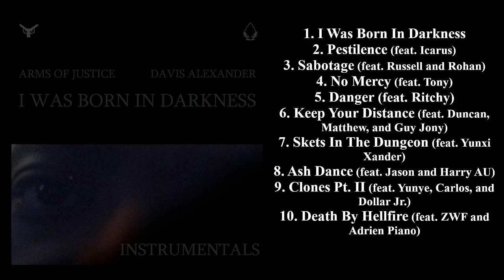I Was Born In Darkness (w/ Davis Alexander) [FULL ALBUM] [INSTRUMENTALS]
I Was Born In Darkness | Official album | Studio album
Arms Of Justice and Davis Alexander
Explicit Version

0:00 I Was Born In Darkness
2:34 Pestilence (feat. Icarus)
4:36 Sabotage (feat. Russell and Rohan)
6:40 No Mercy (feat. Tony)
11:12 Danger (feat. Ritchy)
14:17 Keep Your Distance (feat. Duncan, Matthew, and Guy Jony)
20:33 Skets In The Dungeon (feat. Yunxi Xander)
24:52 Ash Dance (feat. Jason and Harry AU)
26:53 Clones Pt. II (feat. Yunye, Carlos, and Dollar Jr.)
30:03 Death By Hellfire (feat. ZWF and Adrien Piano)

- 'I Was Born In Darkness' marks the 1st AOJ album in collaboration with another act, despite Davis being a text-to-speech voice.
- BADMOVE provides vocals only for "I Was Born In Darkness" and "Death By Hellfire", whilst Davis provides vocals for all tracks.
- "Clones Pt. II" is the remix of "Clones": a standalone that was released to promote the album.
- "Death By Hellfire" interpolates "Bucky Done Gun" performed by M.I.A. and written by Maya Arulpragasam (M.I.A.), Carol Connors, Bill Conti, Thomas Pentz, Ayn Robbins, and Deize Tigrona

(To any ASSBAG who presses/pressed the dislike, even on purpose just to whiz me off or chase me off the internet: you are nothing more than petty asshurt BASTARD. It is NOT my fault your parents never loved you, I don't believe that it is my fault your parents never raised you right, and I don't believe that it is my fault your parents didn't want children. People like you have no life, no brain, no soul, no heart, no talent, no morals, no respect, no sanity, no conscience, and - more importantly - no sense. If you hate me and my content that much, then ask your stupid asses this question: "Why are you still coming to my channel if you hate me?" You have the most stupidest and brainless person in the world to think that you can constantly attack a small YouTuber for social gain, trying all you can to defame my character by falsely criminalising me through cyberbullying and harassment. I'm an adult and half of y'all are puny 6-year-olds with big egos and small genitals acting like you're bigshots, but y'all at the end of the day are forever a bunch of stupid, pompous, hateful, sociopathic, asinine, fakakta, dimwitted, heartless, incoherent, demonic, idiot-ass DOUCHEBAGS! I ain't letting you BASTARDS do they nasty, hateful crap towards my channel and try to pitch me as the bad guy when YOU are the ones constantly coming to my channel and dislike-bombing my content due to your shoddy grievance against me when all y'all have to do - if you really hate me that much - is TOSS OFF AND GO VISIT ANOTHER CHANNEL THAT YOU ARE INTERESTED IN! If you really don't wanna see my channel or content in your recommendations or suggestions, then you gotta do click on the 3 dots at the side and select the freaking option that says 'Don't recommend this channel', then you wouldn't have to view my content again in your crappy case. I didn't force you BASTARDS to watch my videos if you weren't diggin' 'em, so why keep coming to my channel just to make my life hell all 'cos you're a bunch of wayward WANKERS who think bullying, harassment, and masochism from attacking an innocent content creator whose done absolutely nothing to you is apparently OK; IT'S NOT. You're God knows how many ASSHATS attack ONE creator over some dumb crap: COWARDS! And y'all should be ashamed! Your petty dislikes are NOT gonna cause me to have low self-esteem or prompt me to leave YouTube! You TWATS want me gone for YOUR sake, but it doesn't and NEVER will work that way! I WILL continue to make content, I WILL continue to upload videos, and I WILL continue to be present on YouTube until I - and ONLY I - decide it's time to leave ON MY OWN ACCORD! I am a human being with RIGHTS and I have a RIGHT to be on the internet WHEREVER AND WHENEVER I WANT! So if you JACKASSES got a problem with my online presence, then you can KISS MY ASS 'cos the only thing that can really help you COCKS is SELF-ERASURE! KICK ROCKS N EAT CRAP, YOU QUIMS!)